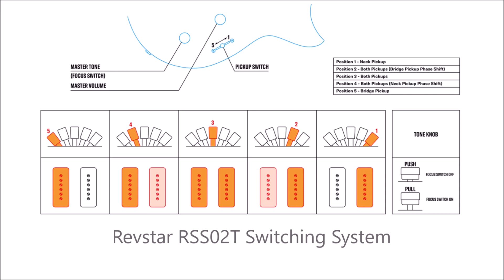Yamaha Revstar RSS02T | Overdrive Mode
Audio files of a Yamaha Revstar RSS02T plugged into the drive channel of a Fender Champion 40 1x12" combo amp

00:03 Champion 40 Drive Channel Settings
00:09 Revstar RSS02T Switching System
00:20 Position 1 | Focus Switch OFF
00:47 Position 1 | Focus Switch ON
01:16 Position 2 | Focus Switch OFF
01:42 Position 2 | Focus Switch ON
02:07 Position 3 | Focus Switch OFF
02:33 Position 3 | Focus Switch ON
03:00 Position 4 | Focus Switch OFF
03:27 Position 4 | Focus Switch ON
03:55 Position 5 | Focus Switch OFF
04:21 Position 5 | Focus Switch ON